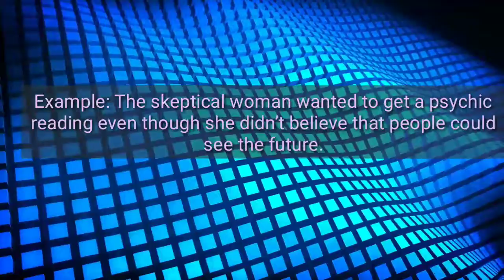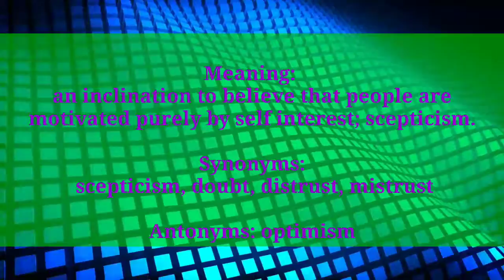Bank, ssc | important Vocabulary #1 | other competitive exam...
Learn Vocabulary... Easy process. noticeforyou.

Watch this video on Important Words for Banking exam  & learn tricks to enhance your English.. Vocabulary. Note down these words as they are important for bank/ ssc / any other competitive exam...